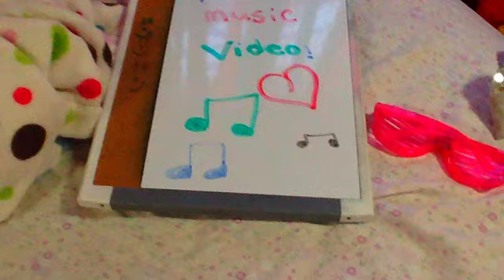"We Are Never Ever Getting Back Together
I am never getting bake together with that jerk by Taylor Swift.